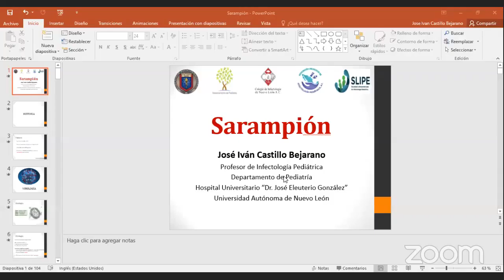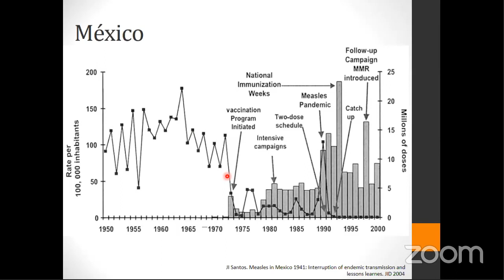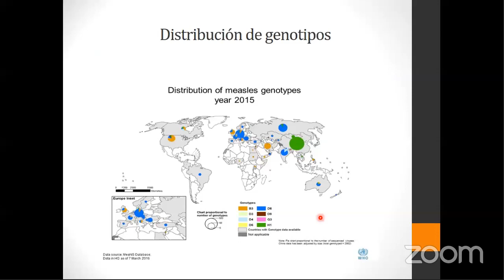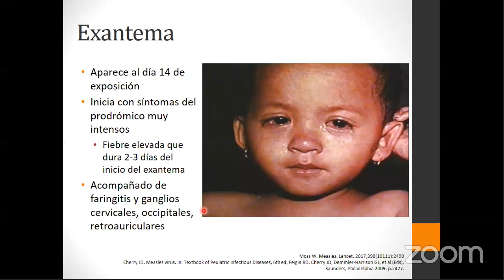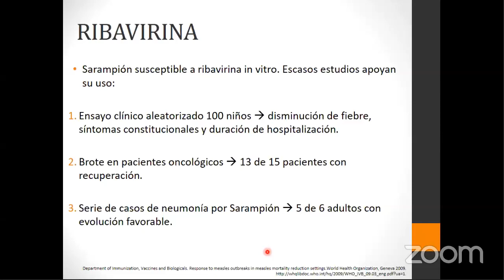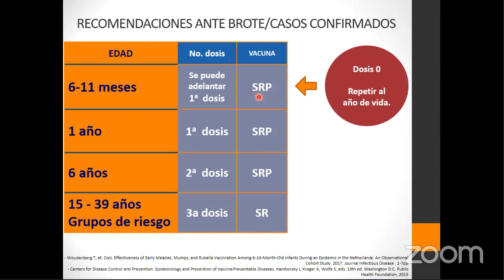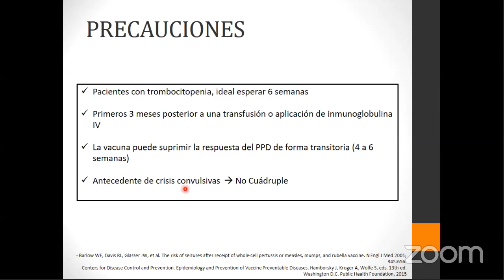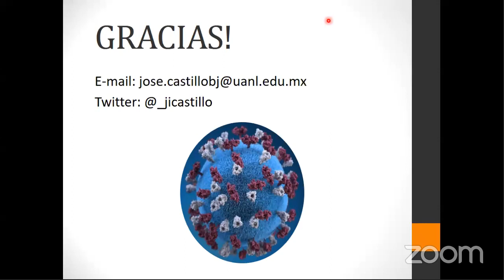Sarampión ENARM 2020 - Dr. Iván Castillo